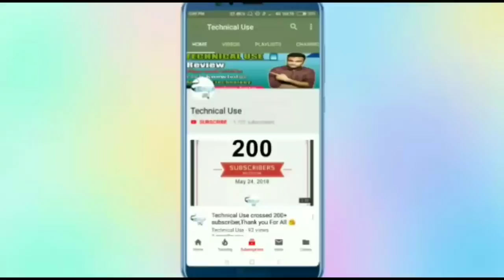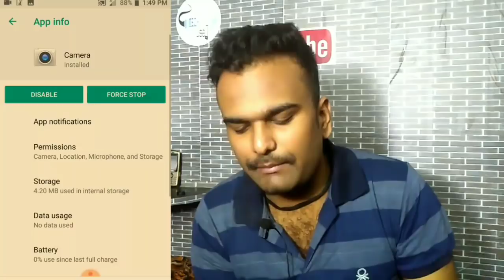10.or new Developer options in Camera ,lots of features in evry 10.or device's (Hindi)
Hello dosto Technical Use me apka bahut bahut swagat karta hu,dosto hum 10.or k smartphone kaafinpehle se use kar rhe h Lekin ab ek Naya feature hath aya h Jo kaafi Dino se chupa hua tha ,infact aise bahut se features h Jo Abhi chupe huye h aise me jab ache se research karenge toh bahut features samne ayenge to kuch Aisa features apne hath laga h ,, developer options sabko pata h settings me Hoti h Lekin camera me bhi developer options Hoti h ye aaj pata chala h,,
Toh video me dekte h baaki k chize
So Boys and girls request you to watch it till end
DHANYAVAD🙏🙏🙏🙏🙏🙏

Honor 8x.